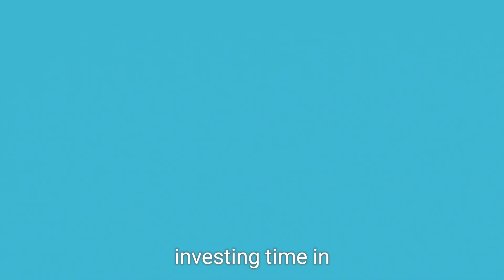Emotional Relationship Secrets Unveiled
crucial steps for building a emotional relationships

Learn the crucial steps for building emotional relationships in this video. Discover the secrets to creating strong emotional connections with your partner!

In this video, discover the crucial steps for building emotional relationships and uncover the secrets to nurturing deep, meaningful connections.

Uncover the crucial steps for building emotional relationships in this revealing video. Learn how to connect on a deeper level and strengthen your bonds.